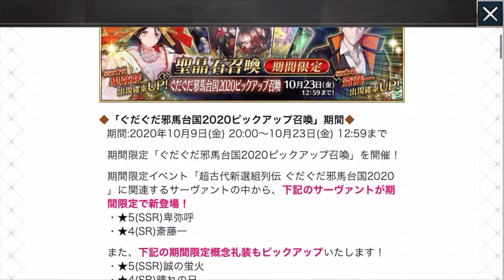【FGO】信勝実装おめでとう！！斎藤一と卑弥呼はすぐ出た。【KADA実況】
最初フレポガチャって気づきませんでした。Fate/Grand Order実況プレイです！

【次回】⇒